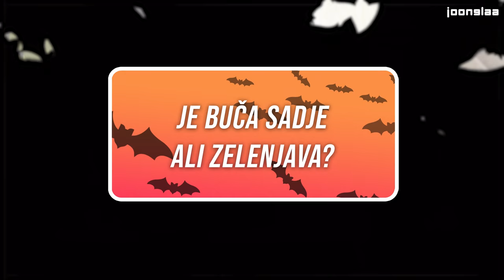NIHČE NE POZNA TE ZNANE POŠASTI🤯😖 | KDO VE? | Nika Krmec, Ines Erbus, David Amaro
Joonglaa se s SUPER zabavnimi GOSTI, Niko Krmec, Ines Erbus in Davidom Amarom, ogreva za NOV SERIAL - kviz KDO VE? In NOČ ČAROVNIC je pravi dan za prvi del! ☠️🎃 Mi postavljamo vprašanja, tekmovalci odgovarjajo. A ne vsi, odgovori lahko le tisti, ki najhitreje pritisne na gumb. 👆🏻🔘 Bi tudi ti sodeloval/a v takem kvizu?🙈👇🏻